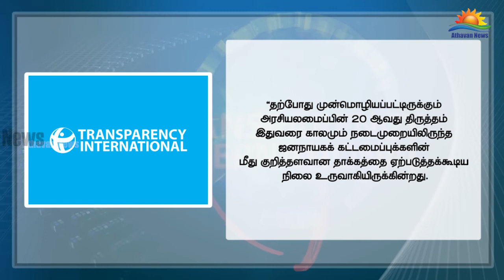20ஆவது திருத்தம் ஊழலுக்கு உகந்த சூழலை உருவாக்கும் - ட்ரான்ஸ்பேரன்ஸி இன்டர்நெசனல்